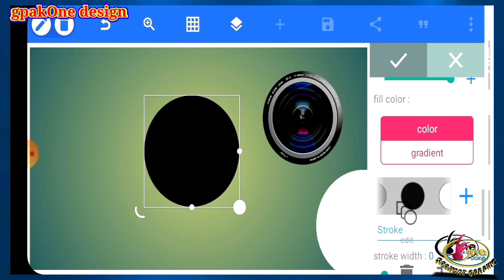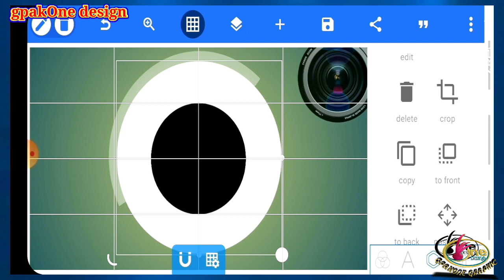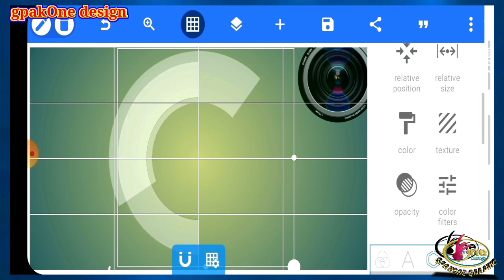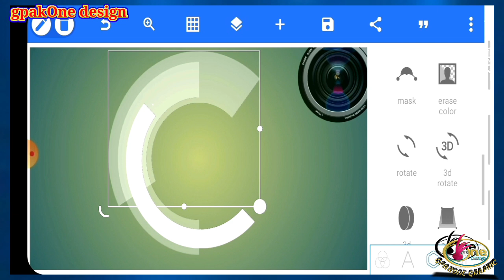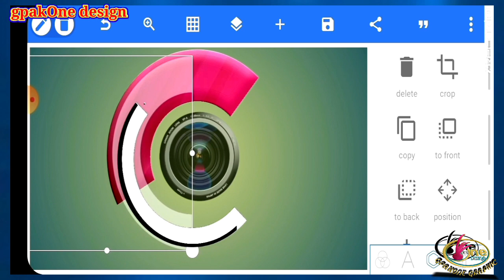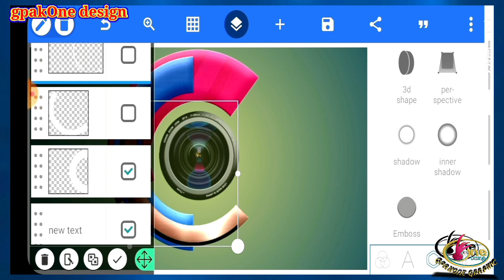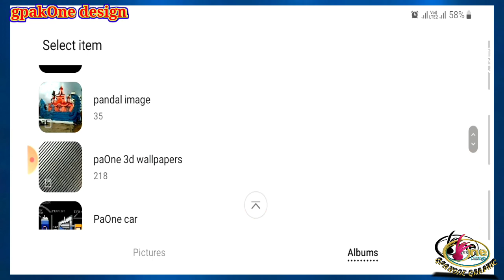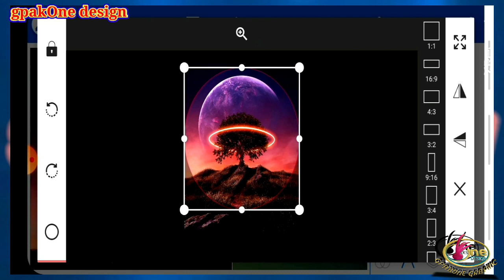PROFESSIONAL PHOTOGRAPHY AMEZING DESIGN LOGO ||PIXELLAB TUTORIALS|| MOBILE APP||Learn to make a logo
gpakOne Design.

●Telegram Chennal
gpakOne Design

●In this video we will learn how to create 3D logo.Learn to make logo, learn your mobile.

●nature photography logo design.

Learn to make EFFECTIVE design

All design tutorial.

●Please
      Like_________
      Sher ___
      Comments _______